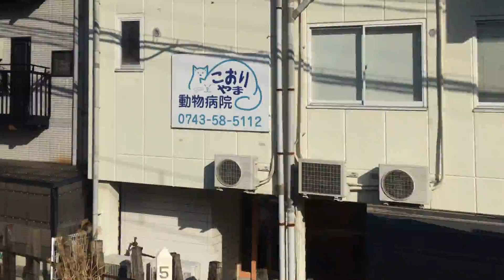近鉄(橿原線) 車窓 筒井→西ノ京/ 普通列車 筒井1435発(大和西大寺行)